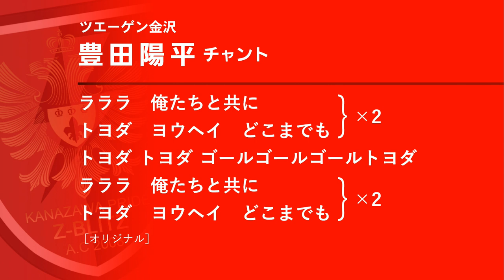ツエーゲン金沢選手チャント「豊田陽平」